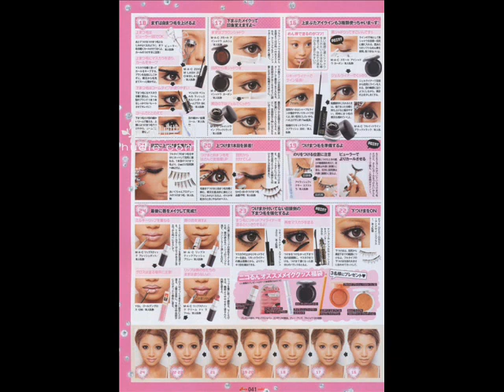安部ニコル Nicorun ニコるん ギャル Ranzuki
ニコるん Ranzukiギャル